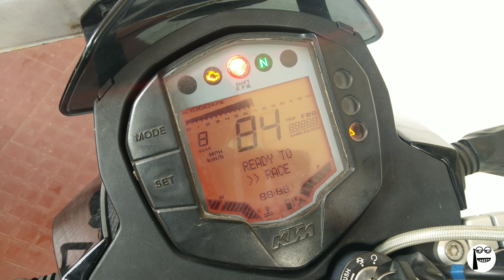WOOD CARVING | Faris Craft Factory| Salman Faris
"Craft against craft makes no living!"

Salman Faris
Creative|Passionate|Perfectionate

Hey guys!!

This is my sixth video and today I've come up with something different..I've tried some Wood art works..

materials used-
wooden piece , engraving tools, markers, paints ,glue etc.